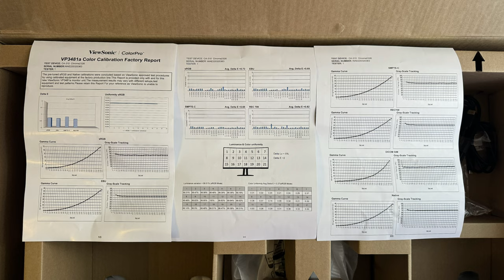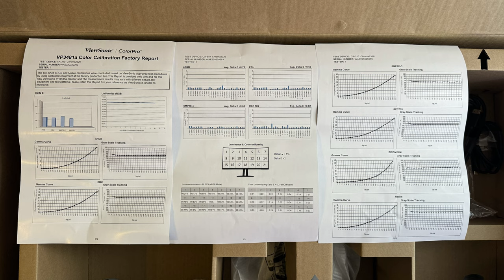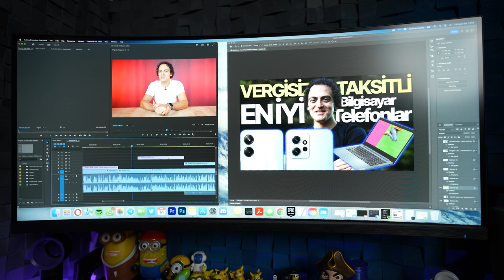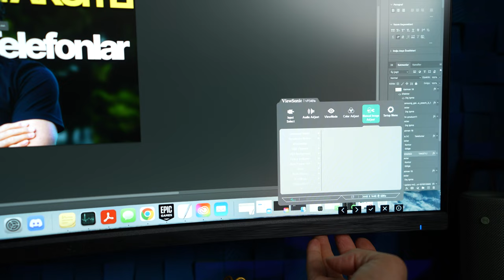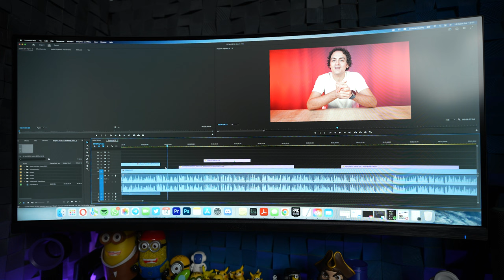Gerçek Renkleri Gördüm! | Viewsonic VP3481a Monitör İnceleme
Viewsonic VP3481a monitör inceleme videosunda Viewsonic VP3481a özellikleri, fiyatı ve görüşlerimin yer aldığı incelemesi ile karşınızdayım. Viewsonic VP3481a performansını da değerlendirdiğim videoda performans açısından detayları da sizlerle paylaştım. Kurgu yapıyor, fotoğraf montajlıyor veya profesyonel iş hayatınızda doğru renk gösteren bir monitör arayışı içindeyseniz bu ürün tam size göre.

Viewsonic VP3481a monitörün renk performansını da bu videoda sizlere aktardım. Viewsonic VP3481a  hakkında tüm merak ettiğiniz sorulara bu videoda yanıt veriyor olduğumu düşünüyorum.

Viewsonic VP3481a monitörü incelemek için hazırladığım bu videoda tarafsız bir şekilde monitörü sizlere aktardım. Yorumlar bölümünden cihaz hakkında aklınıza takılanları sormayı unutmayın.